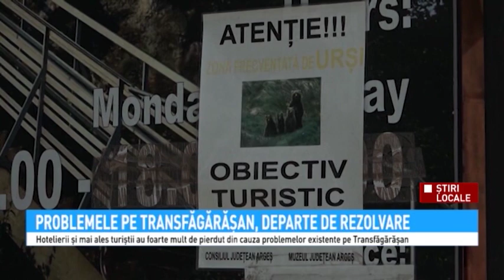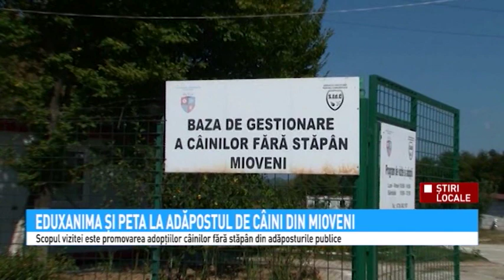Stiri Antena 3 Pitesti 10 10 2019